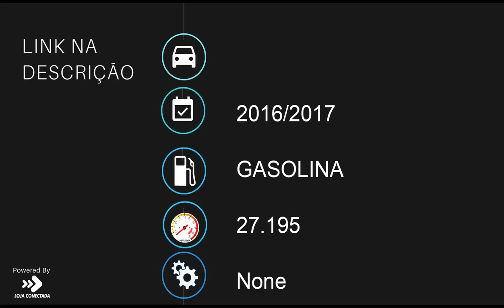BMW S 1000 XR - 2017 - Patos de Minas/MG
Grupo MotoMais
Apaixonados por duas rodas!

Dados do Veículo
Veículo: BMW / S 1000 XR
Ano: 2016/2017
Combustível: GASOLINA
Portas: None
Câmbio: None
Cor: BRANCA
KM: 27.195